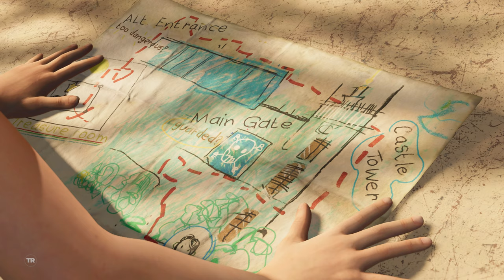Shadow of the Tomb Raider - 3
Akcja Shadow of the Tomb Raider toczy się po wydarzeniach przedstawionych w Rise of the Tomb Raider. Tym razem panna Croft trafia do Ameryki Łacińskiej, a jej zadania to nie tylko przemierzenie ruin tamtejszych cywilizacji (na czele z piramidami Majów i Azteków), lecz także odkrycie tajemnic zakonu Trójcy i badań prowadzonych przez jej ojca. Historia jest dojrzalsza niż w poprzednich częściach serii; chcąc w przekonujący sposób przedstawić Larę jako coraz bardziej doświadczoną podróżniczkę, twórcy zmuszają ją między innymi do zmierzenia się z konsekwencjami podjętych decyzji.